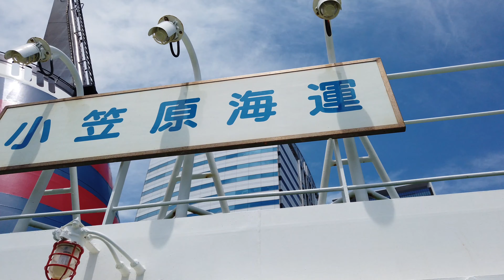JAPAN | Tokyo's Hidden Gems: The Ogasawara Islands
As life in Japan has slowly re-opened at the end of May, I decided to take a trip to Tokyo's most remote islands and a UNESCO World Heritage: The Ogasawara Islands. I jumped on the first ferry opened to the general public right when the main Island, Chichijima, re-opened and accepted visitors at the beginning of this month.

You have to take a 24 hour ferry journey to get to the Island, and that is the only way. The ferry usually departs the Port of Takeshiba in Tokyo CBD once to twice a week.

To be honest, the Island and its people were just so beautiful. It was an amazing human experience where I met the nicest people and observed the most stunning landscapes, which was so needed after spending months at home. Yes, the journey is long but it's so worth it! I will write an article on my blog and link it at a later stage.

I hope you enjoy some of the moments I captured! :)

今月明けに素敵な小笠原諸島を一人旅で行ってみました。確かに２４時間は長い旅ですが、行く価値はさらにありました。素敵な島民たち、景色、文化、料理、etc. 三日は本当に短すぎてまた来たいです。ありがとうございました！！